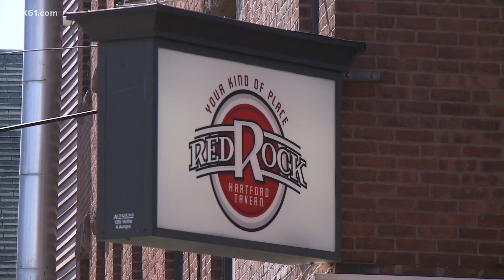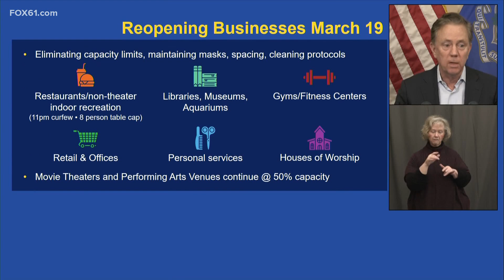Rollback of COVID-19 restrictions a welcome relief for some businesses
Gov. Lamont announced restrictions would be eased starting March 19.